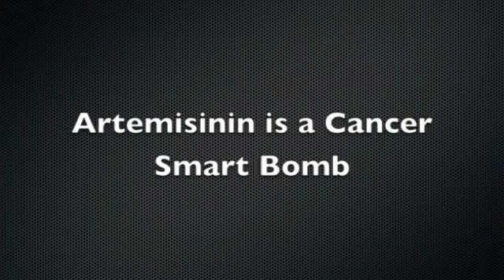Artemisinin: A Cancer Smart Bomb by Len Saputo, MD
Wormwood is a Chinese herb that is thousands of years old that has applications for malaria and cancer treatment. It is safe, easy to use, affordable, and has great promise in the treatment of cancer. Cancer cells and bacteria accumulate iron far more than normal cells. Artemisinin works in the presence of iron to create free radicals that kill cells that hoard iron. Leukemia cells concentrate iron 1000 times normal lymphocytes and breast cancer concentrates iron 15 times a normal breast cell.

There are three forms of wormwood extract: artemisinin, artsunate, and artemether. It can be given either orally or by rectal suppository and should be pulsed with several days on and several off if taken by mouth because of intestinal tolerance. It is non-toxic and has been used on over 4000 patients without problems. Its major use is in treating falciparum malaria. Be sure to check out part 2 of this video on how to use Artemisinin

Take Dr. Saputo's Free Cancer Health Assessment

Once you have cancer you want to know what you can do to get rid of it and keep it gone! In this Health Assessment we will ask you questions about what treatment(s) you have undergone, which complementary and alternative treatments might be of interest to you, what lifestyle factors could help slow down or prevent a recurrence, and what you might want to consider if your cancer is causing pain or if your situation is terminal.